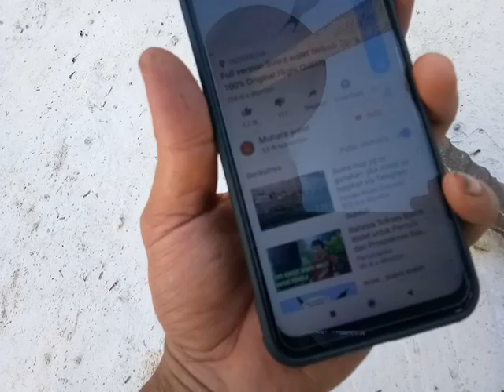Tes Suara Panggil walet pada rbw belum jadi| hasilnya memuaskan|mantap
tes suara menggunakan hp dengan suara panggil. rbw dengan 1 lantai baru jadi saya tes menggunkan suara panggil..

alhasil burung walet berdatangan silir berganti..